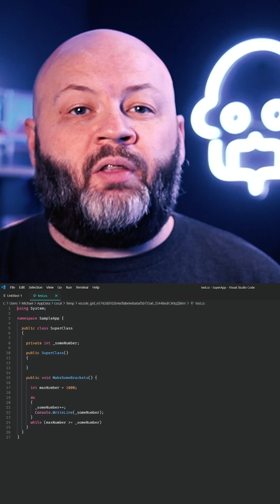Edit GitHub Gists in VS Code!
When working with a GitHub Gist, it's so nice to not have to leave a code editor. The Gist extension allows you to manage your private and public GitHub Gists within VS Code.